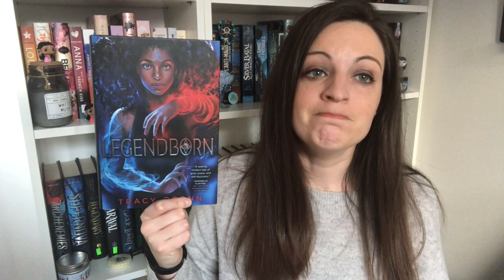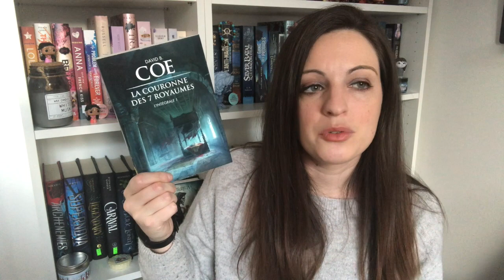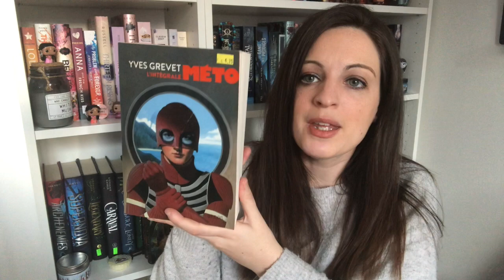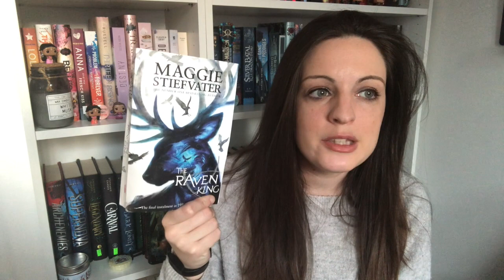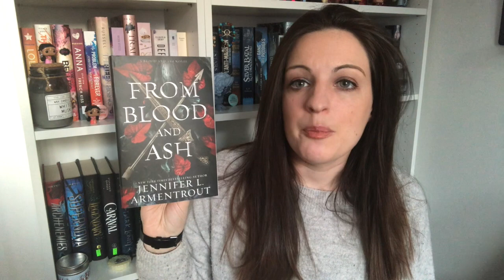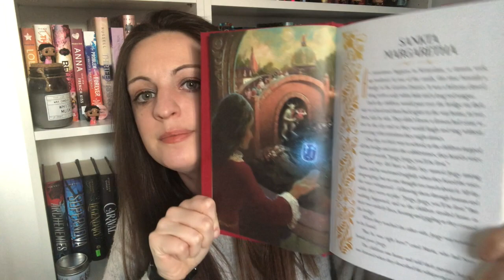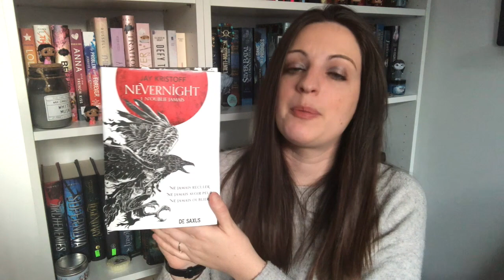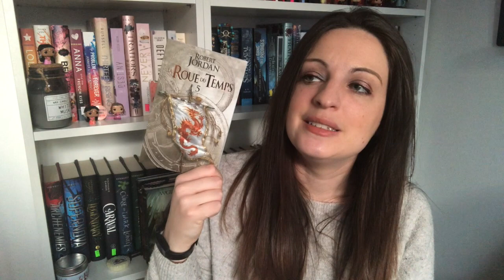Book Haul - Nov / Dec / Janvier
⇩ DEROULE ! ⇩ ( et n'oublie pas la HD)

⚈ Livraddict : MarionM26